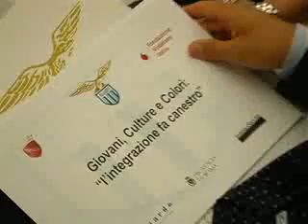Un campo da basket a Palazzo Valentini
Campo da basket per un giorno: il cortile di Palazzo Valentini apre le porte ai piccoli giocatori della Provincia. Per avvicinare i ragazzi immigrati e quelli meno abbienti allo sport, grazie al progetto "Giovani culture e colori, l'integrazione fa canestro" la ss Lazio basket con il sostegno della Provincia, apre altri quattro centri di avviamento alla pallacanestro a Roma, Ladispoli, Albano e Civitavecchia. "Diventano così otto le strutture dove - ha detto Simone Santi, presidente della S.S. Lazio Basket - i ragazzi di 27 nazionalità diverse possono socializzare, integrarsi più facilmente e praticare sport gratis". "Continueremo a sostenere questo progetto", ha affermato il presidente della Provincia di Roma, Nicola Zingaretti.